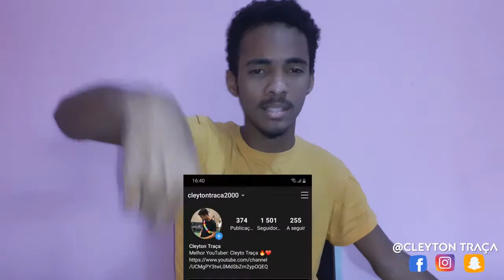"Masturbação" (Masculina) Pt 1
Precisas de bauxar mais weeeee

Mekie?
Aprenda que a Vida nn é efeita só de burrices, por isso eu venho vos trazer um conteúdo de aprendizagem super importante.
Já n lanço constantemente, mas lanço sempre que posso. Mais um vídeo feito com muito amor e carinho como todos os outros , espero que gostem.

Sigam tmbm o Canal de Orféu Cardoso e o Instagram de Josel_Martins